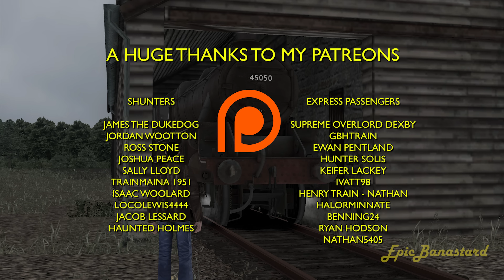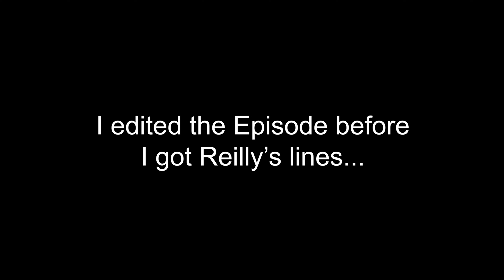Rails To Refuge | Season Three Episode Six | Sainted By The Storm